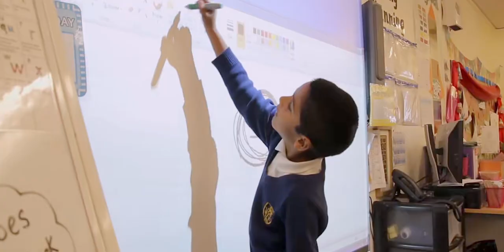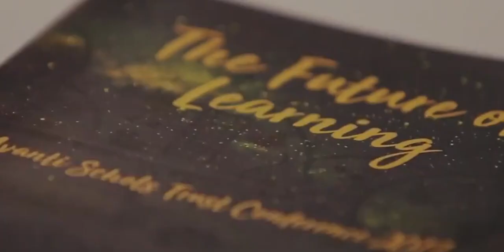Krishna Avanti Primary School, Croydon 2020/21 - Virtual Open Day